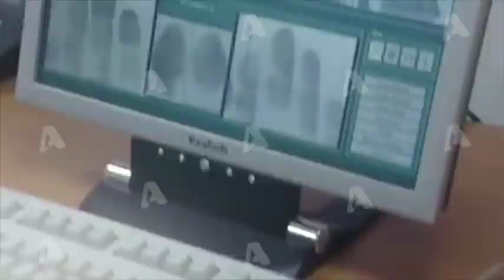Ο ΦΙΛΟΣ: ΡΩΤΗΣΤΕ ΤΗΝ ΑΣΤΥΝΟΜΙΑ…